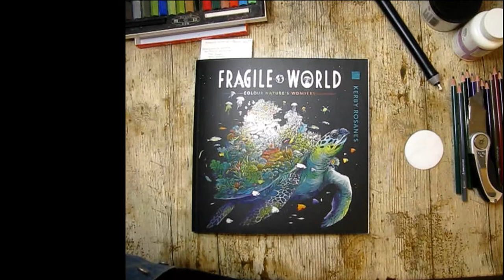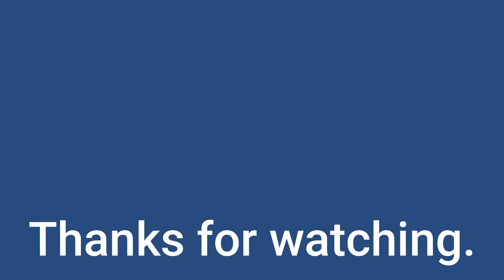Adult Coloring | Fragile World by Kerby Rosanes | Naked Back Fruit Bat | Speed Coloring | Pt 2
I used the budget brand Brutfuner pencils for this. They're amazing! I had fun doing this picture, it came out amazing. And, yes, she's a natural blonde!